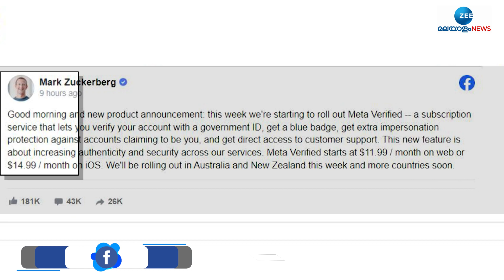Instagram and Facebook Verification | ട്വിറ്ററിന് പിന്നാലെ ബ്ലൂടിക്ക് വേരിഫിക്കേഷനുമായി മെറ്റ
Instagram and Facebook Verification | ട്വിറ്ററിന് പിന്നാലെ ബ്ലൂടിക്ക് വേരിഫിക്കേഷനുമായി മെറ്റ ;വ്യാജ പ്രൊഫൈലുകൾ വേരിഫൈ ചെയ്യാനുള്ള ഓപ്ഷൻ